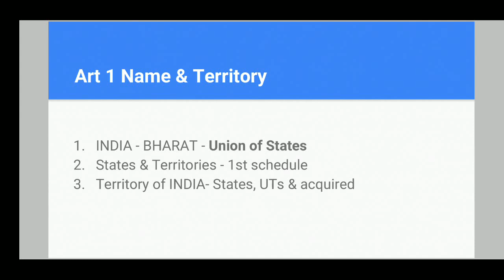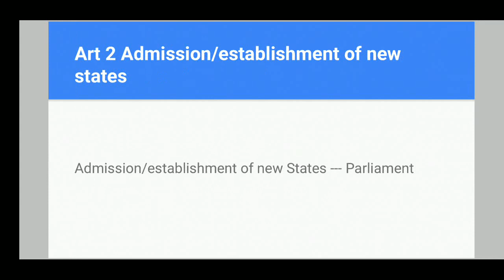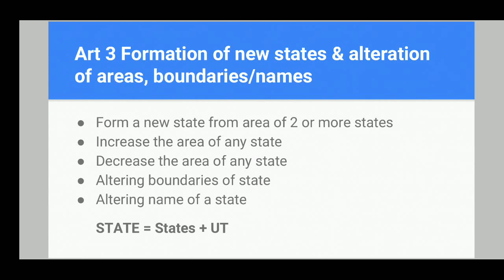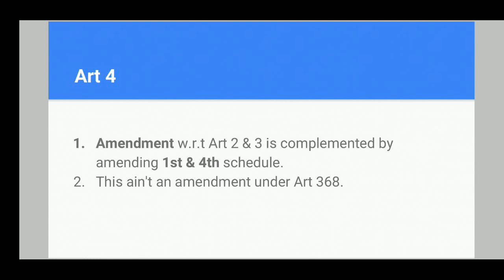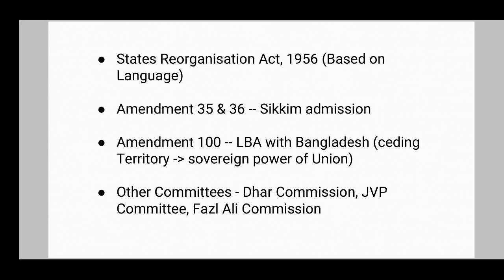Union and its Territory (Articles 1-4) | Polity | Let's Learn UPSC | Akash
CLARIFICATION : ART 2 talks about ADMISSION or ESTABLISHMENT of NEW STATES (for which Parliament can create a law if it thinks fit) while ART 3 talks about formation of New states and alteration of areas boundaries of EXISTING STATES.